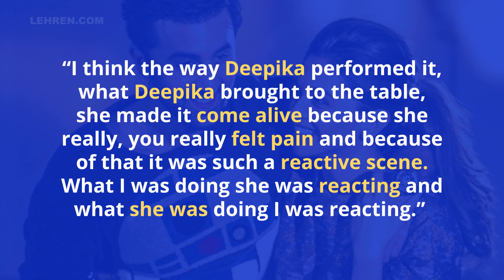Ranbir Kapoor Calls Deepika Padukone Veteran Actor | Lehren TV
Ranbir Kapoor is surprised and impressed with the growth of Deepika Padukone as an actor who recalls working with her during Tamasha.